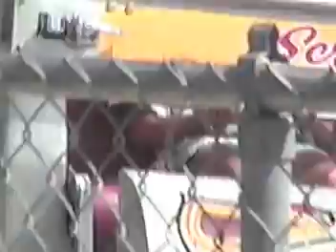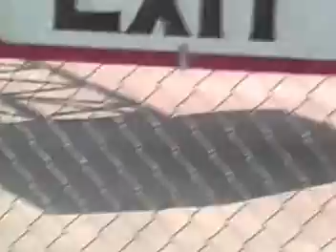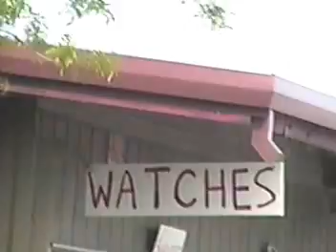la pulga part 3